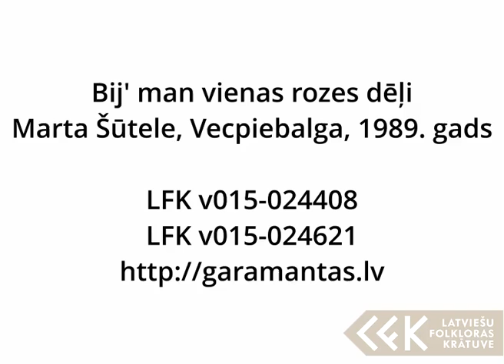Marta Šūtele – Bij man vienas rozes dēļi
Marta Šūtele, Vecpiebalga, 1989. gads